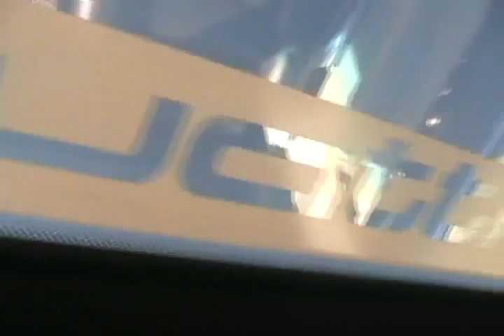#1391 Audi S6 quattro [Davidsfarm]